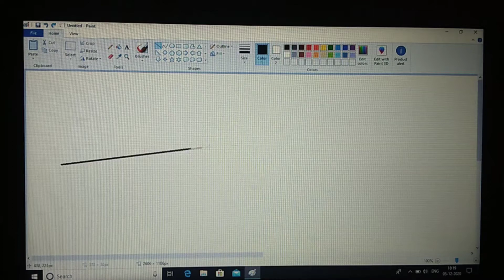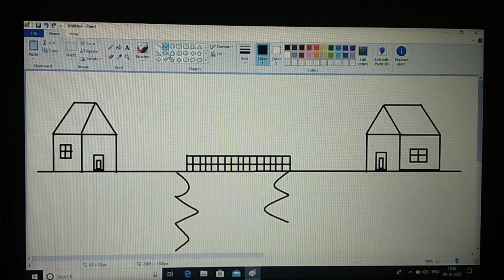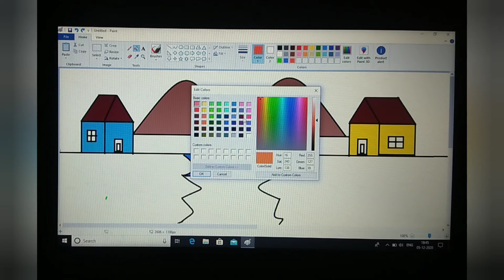Nature drawing for kids..